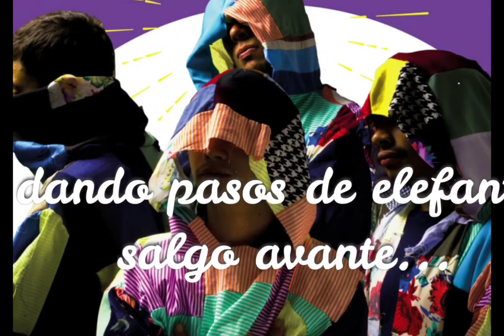Cumpleaños del Hip Hop, tema en Calle Frecuencia de IDIPRON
El 11 agosto de 1973, una fiesta callejera en el número 1520 de Sedgwick Avenue, en el Bronx de Nueva York, fue el inicio de una nueva corriente musical y cultural: el Hip Hop.

Para tratar este tema tendremos de invitado a Julián Felipe Torres Naranjo, beneficiario de IDIPRON desde el año 2016. Está en la Unidad de La 32 y finalizó el convenio CPS del Sisben.

"Soy bailarín de Break Dance (Breaking). Empecé a bailar en la localidad 4 de San Cristóbal sur, en el barrio Altamira, mis inicios con la danza fueron por medio de unas clases de Break Dance que hacían en el colegio y desde allí inicio mi carrera como bailarín y posterior a eso llegué al IDIPRON, en donde gracias a los profes logré potenciar las técnicas y los pasos" afirmó Felipe Torres.

Felipe ha ganado competencias profesionales en Bogotá y eso le ha abierto varias puertas para poder competir en otras ciudades como Bucaramanga, Medellín, Cali, Villavicencio, Pasto y Cúcuta. Internacionalmente ha estado en Ecuador, México, EE.UU y actualmente está enfocado en clasificar para los Juego Olímpicos 2024 en Francia.